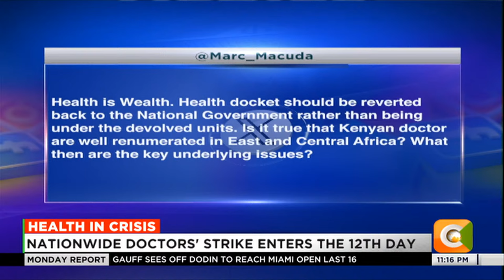| MONDAY REPORT | Health in Crisis - Doctors strike enters the 12th day ( Part 2)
Union representing clinical officers issues 7-day strike notice